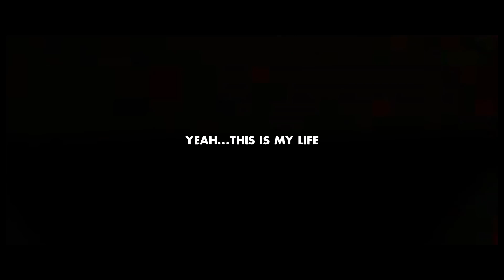[WINNER!] ZEBRA vs BATMAN | FINAŁ X EDYCJI LIGI JUMPSTYLE POLSKA | PUCHAR GŁÓWNY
It's over x2

pozdro Reece
pozdro Lé'Pusie™